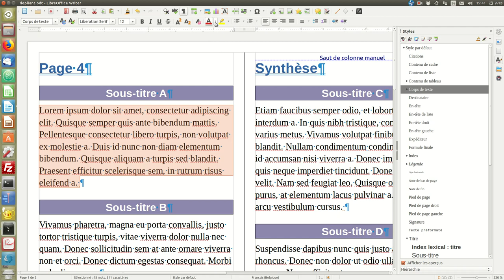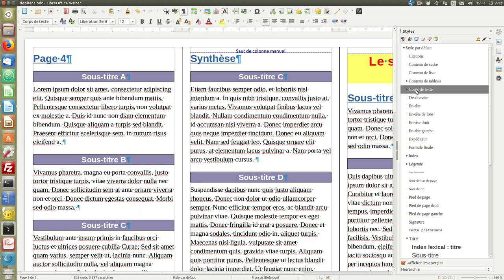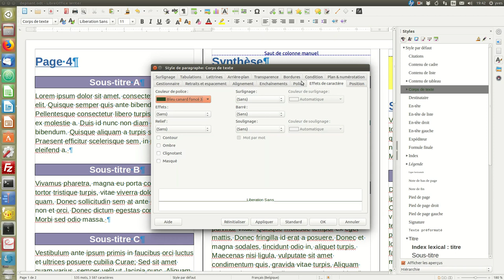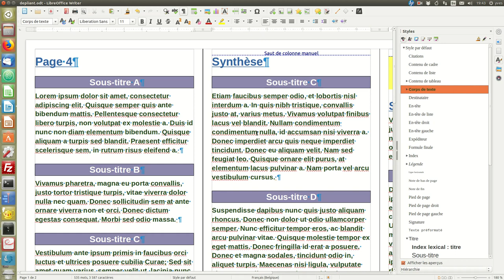Un dépliant de communication avec LibreOffice Writer #9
Du style pour le corps de texte